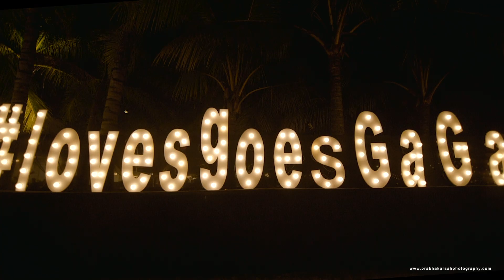Gaurav & Garima || Wedding || Kolkata || India